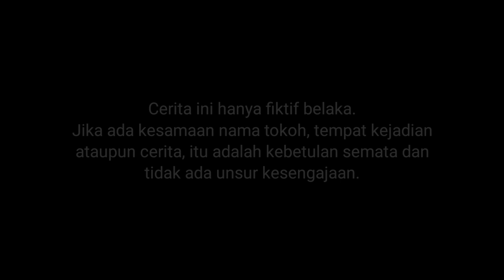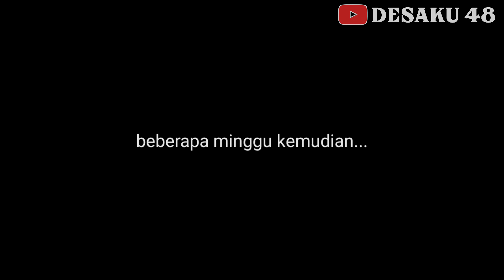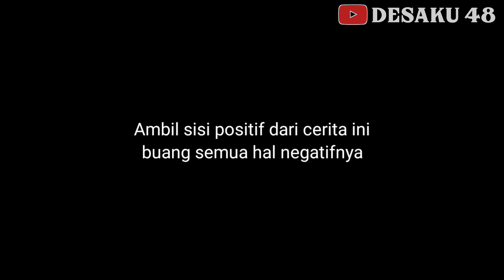KELAKUAN OKNUM NAKAL MEMAINKAN HARGA KENA IMBASNYA || PEDAGANG NAKAL